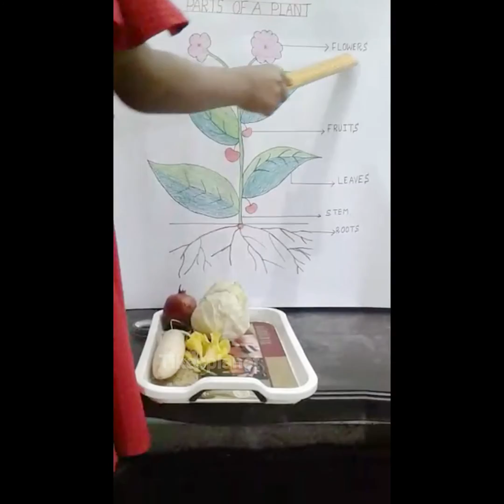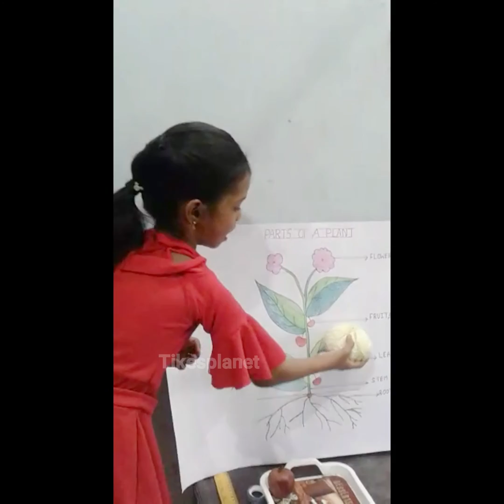KidsTalentShow2020# Uses& parts of Plants | M.Maanyaa | Age 7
"KIDS TALENT SHOW 2020"

 event conducted by Tikesplanet with Dinamalar Tirunelveli

"Uses &  parts of plants " M.Maanyaa class:3 (Age 7)from Tirunelveli

BEST WISHES FROM TIKESPLANET TEAM

VOTE FOR THIS LITTLE TEACHER

BY LIKEING THE VIDEO, VIEWING THE VIDEO.

Share your Kid Talent videos in our
(with your kid name, age,class,address and contact number) 15 videos will be selected according to the more likes,views .and awarded with prize(prize will be sent to the address). all participants will get online participants E-Certificate.
Contest period from sep 1st to sep 25th 2020.